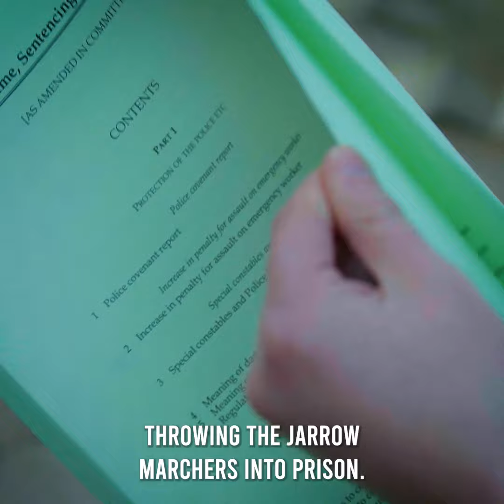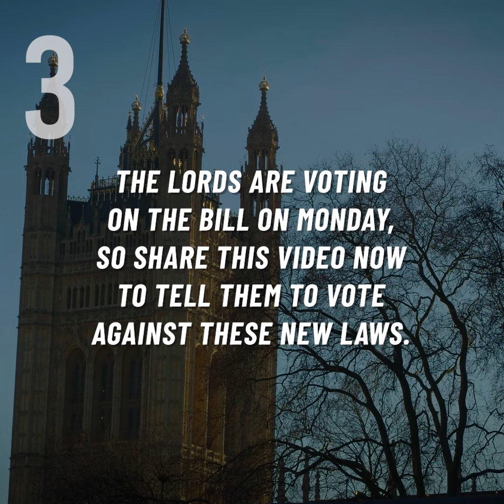We must stop the Policing Bill and defend our right to protest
Olivia Blake and Lloyd Russell-Moore on the Policing Bill and the history of the Jarrow Marchers.